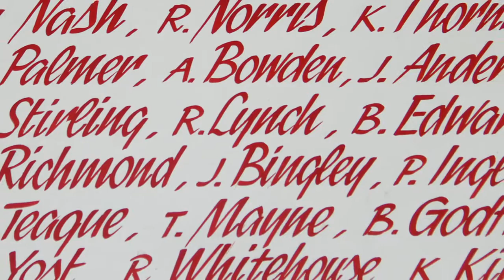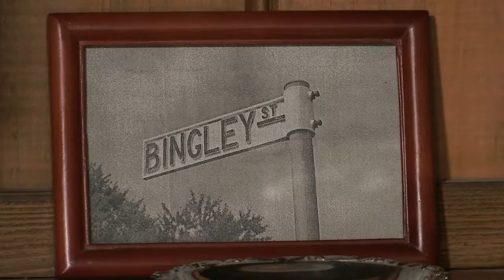2016 Legendary Team | Clarence Team of 1970